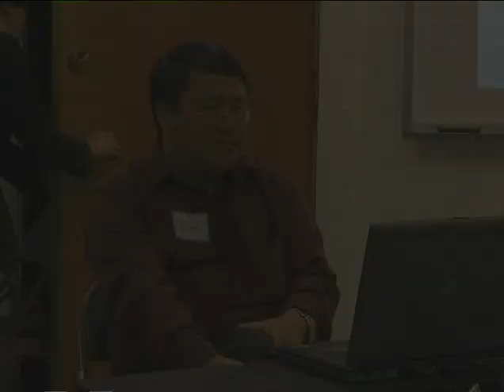The Contemporary Hmong Issues in cultural practices against American laws